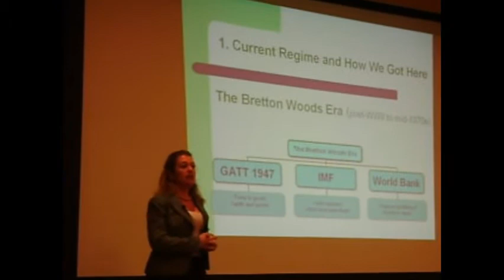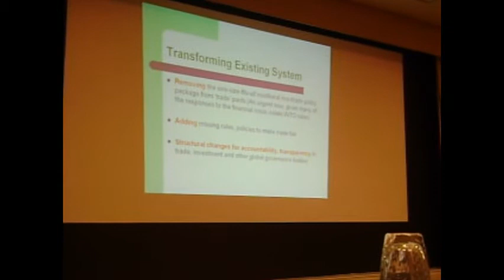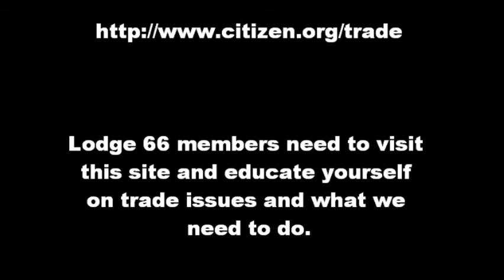LoriWallachCommunityServicesConferenceMarch262010.wmv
Lori Wallach, Director of Public Citizen's Global Trade Watch, speaks at the Community Services Conference. She spoke of the earliest trade agreements of more that 60 years ago to the present. HR 3012 Act, Trade Reform, Accountability, Development and Employment Act would require our President to submit renegotiation plans to Congress to remedy the gaps identified by the GAO between our current trade pacts and the criteria for good agreements. for the full requirements of this act.